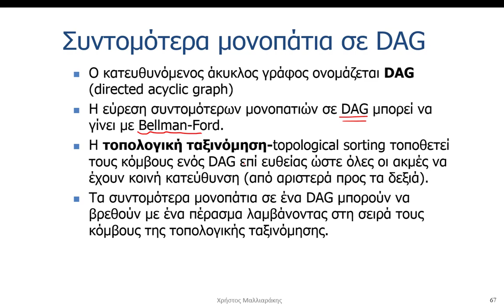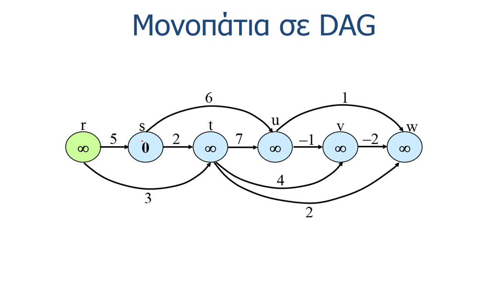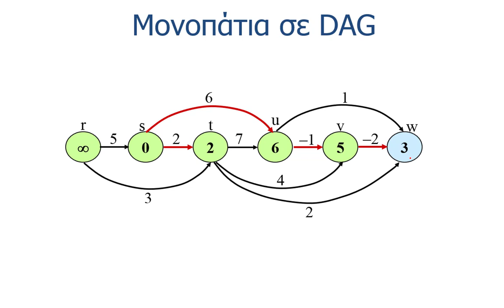5. Αλγόριθμοι Συντομότερων Μονοπατιών | Συντομότερα Μονοπάτια σε Κατευθυνόμενους Άκυκλους Γράφους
5. Αλγόριθμοι Συντομότερων Μονοπατιών  | Συντομότερα Μονοπάτια σε Κατευθυνόμενους Άκυκλους Γράφους (DAG) με τον Αλγόριθμο Bellman-Ford